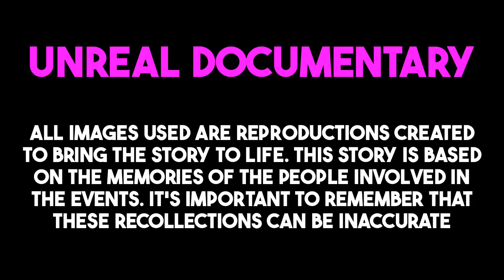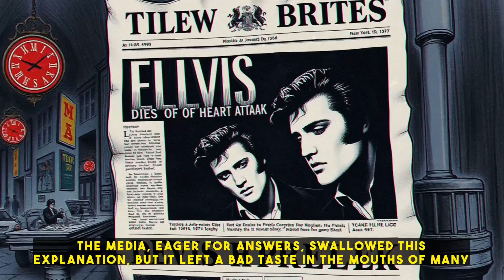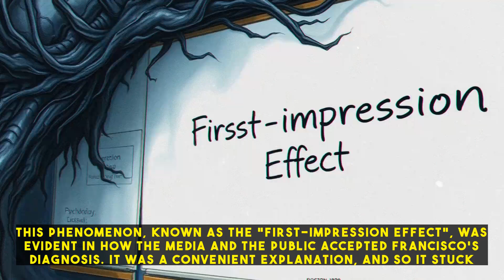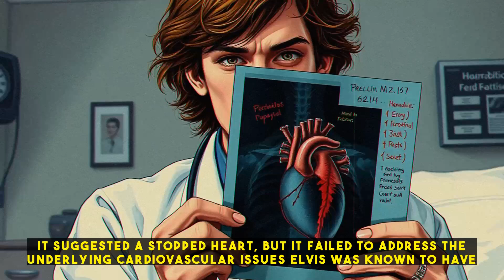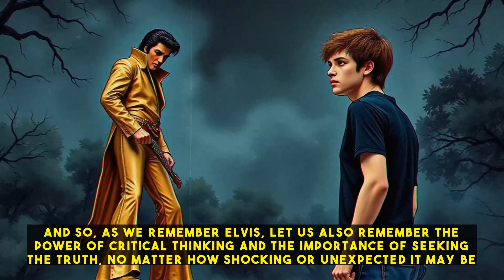Who benefited from the alleged cover-up of Elvis' cause of death?